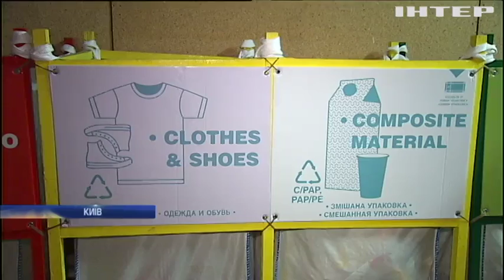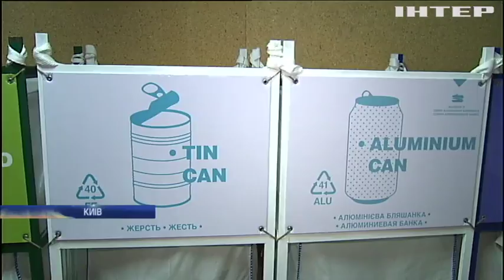Киян закликають зазирнути у власні смітники